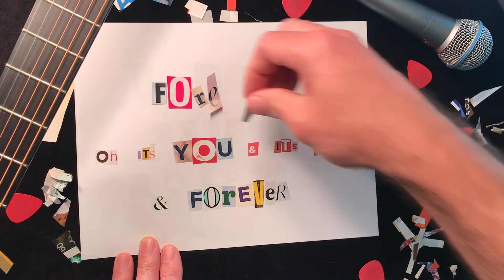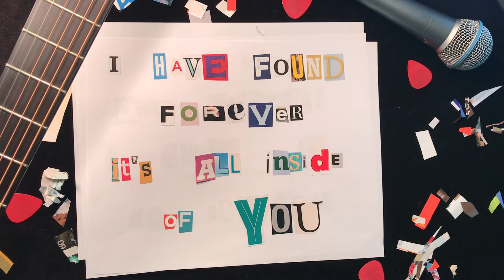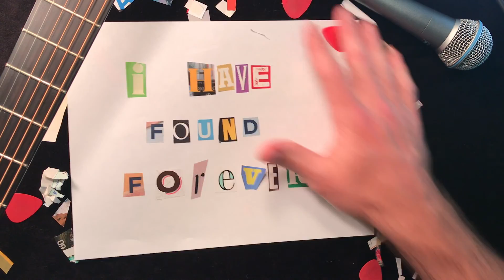Gravity Factory - Found Forever (Official Lyric Video)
This is the new Official Lyric Video for the song 'Found Forever' by the independent rock band Gravity Factory.  We released this song in 2018 and it was one of our first singles.  Thanx to Lolo Maze for all the cutting, pasting, and inspiration.

The song is available on YouTube, iTunes, Spotify, Amazon Music, BandCamp, and other digital music sites.

I have have been watching and searching the sky
For the reason i’m lost in this lie
I’ve seen the look on their face moving thru time and space
why repeat it?

So we keep waiting for something to change
Here in stasis it’s always the same
Well they speak and we’ve heard but we need more than words
Do you believe it?

I have found forever • it’s all inside of you
each for one another • and know it to be true.

We have been waiting and playing the game
Tide is turning - and we’re embracing the change
We will do all we can, arm in arm, hand in hand - here together

We will be standing - unafraid of the storm
There is victory - if we refuse to conform
We can never redeem if we lose hold of the dream
Yeah, can you feel it?

Yeah, It’s you and it’s me and forever.

each for one another • I know it to be true
I have found forever.